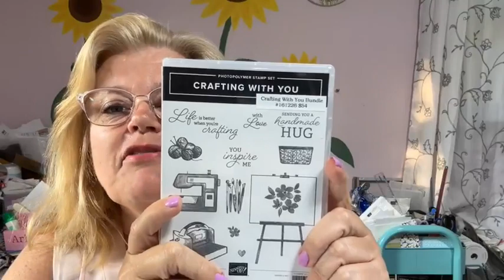Stamp with Arlena - Beautiful Balloons Fun Fold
Watch me make a cute fun fold card using the Beautiful Allison’s Bundle.
Also, we have Bonus Days the entire month of July!! This means you receive a $5 coupon for every $50 you spend no matter how many times you shop!! Click on the link below to shop with me!